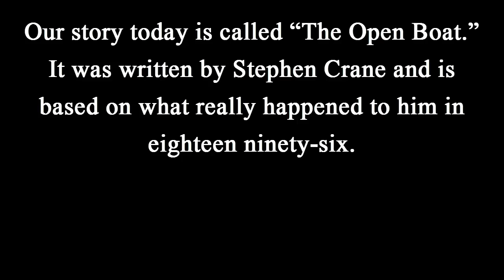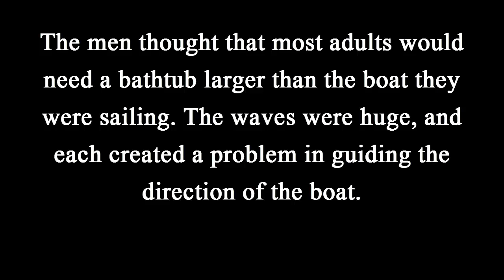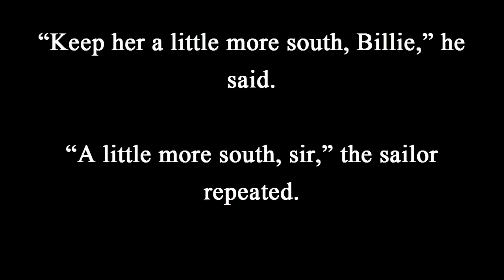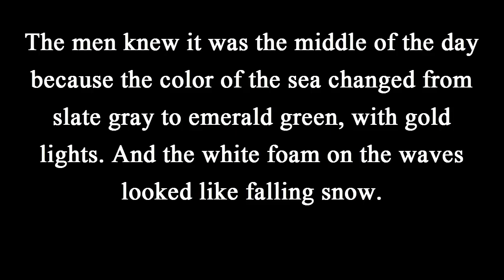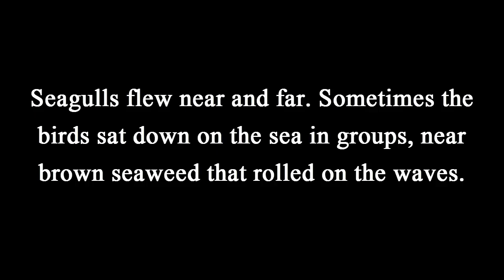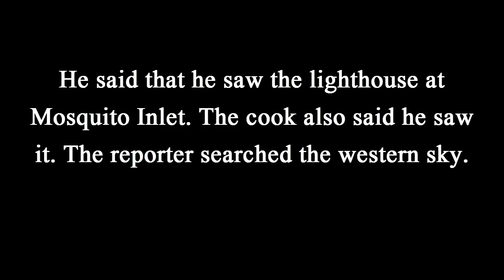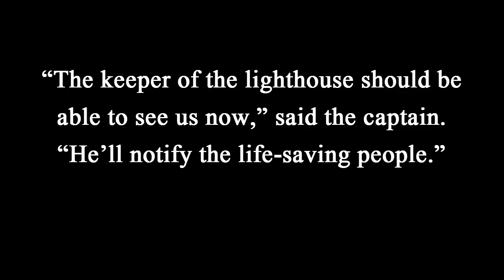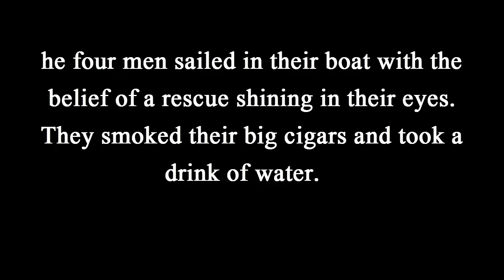Learn English Through Story Subtitles The Open Boat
Learn English by reading and listening to stories.
we sometimes publish short stories for advanced learners to help you improve you vocabulary and pronunciation.